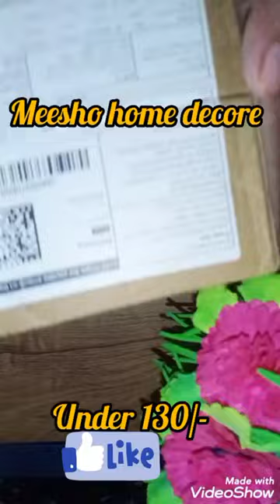meesho finds combo under 130/- key stand